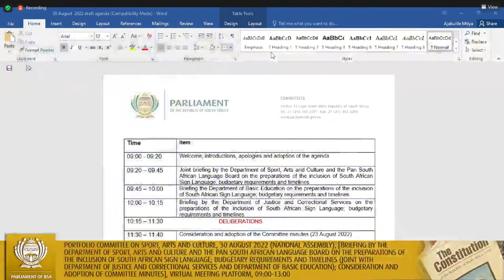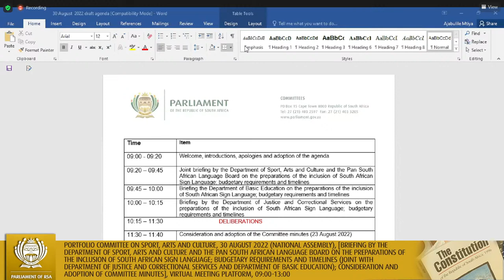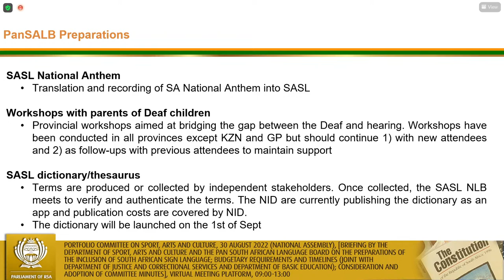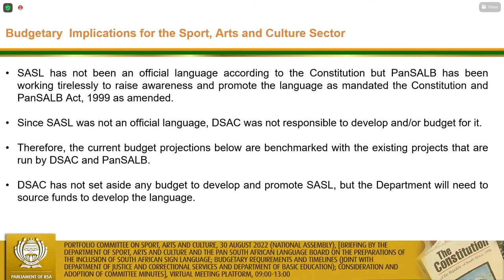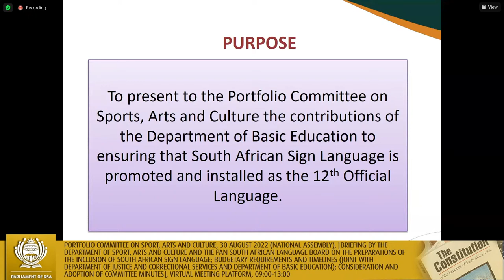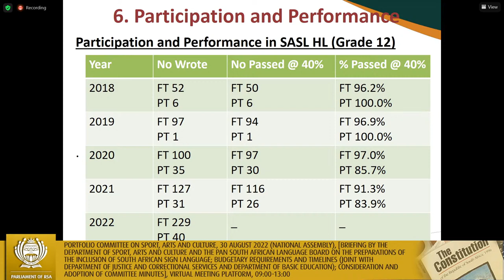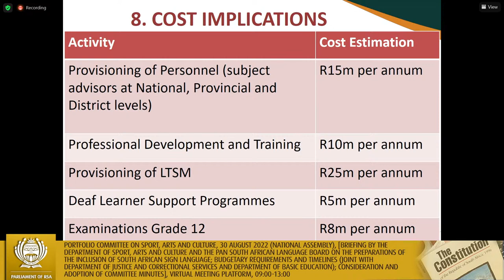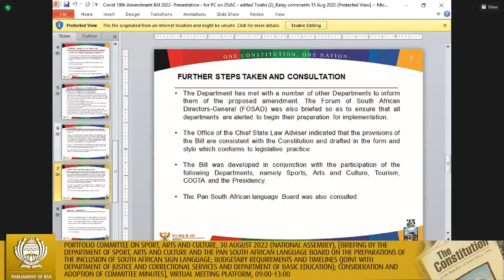Portfolio Committee on Sport, Arts and Culture, 30 August 2022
(National Assembly), [Briefing by the Department of Sport, Arts and Culture and the Pan South African Language Board on the preparations of the inclusion of South African Sign Language; Budgetary requirements and timelines (Joint with Department of Justice and Correctional Services and Department of Basic Education); Consideration and adoption of committee minutes], Virtual Meeting Platform, 09:00-13:00